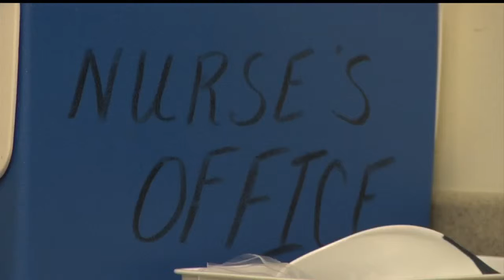Lowcountry schools prepare for flu season